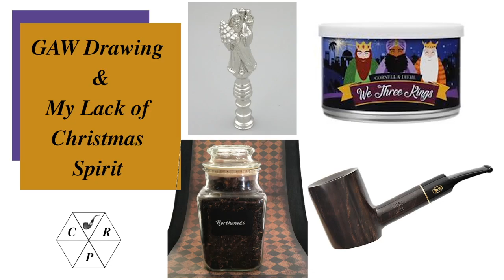GAW Drawing & My Lack of Christmas Spirit. Weekend Chat 05 December 2021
In case you don’t watch till the end, be sure to go to Jason Mouton’s channel this Friday at 8 PM EST for the St Jude and Shriner's Children’s auction

Thank you to everyone that took part in the GAW!  Please check out the playlist and give them a sub.

And if you are looking for an Advent Devotional, the Pipeterian is doing a wonderful series this year.